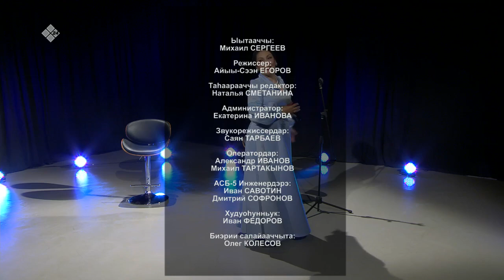«Ырыа киэһэтэ» биэриигэ: Андреана (08.06.21)